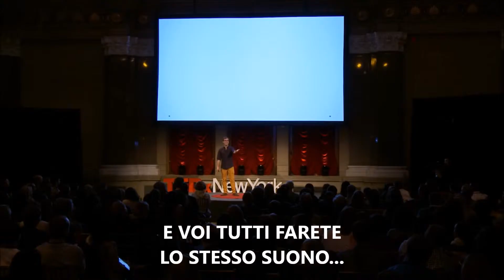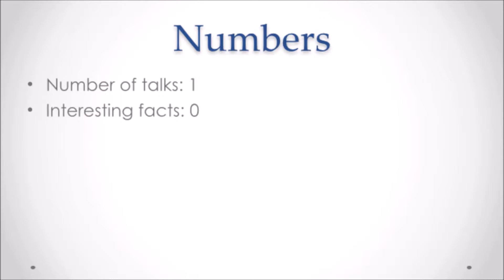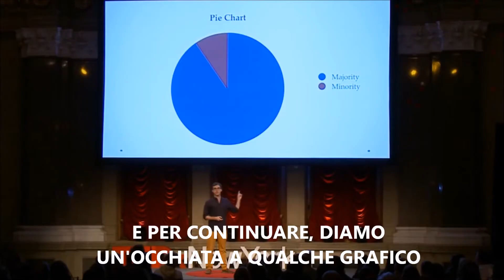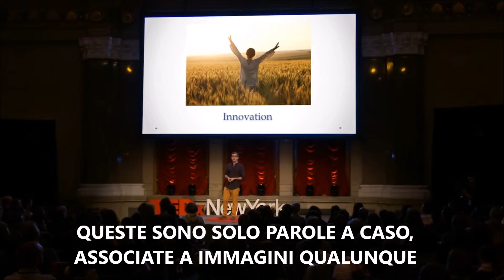COMUNICAZIONE EFFICACE-Come sembrare intelligenti nel proprio TED_sottotitolato ITA